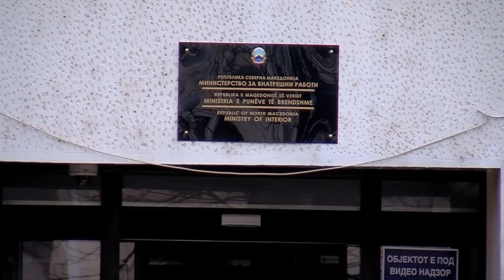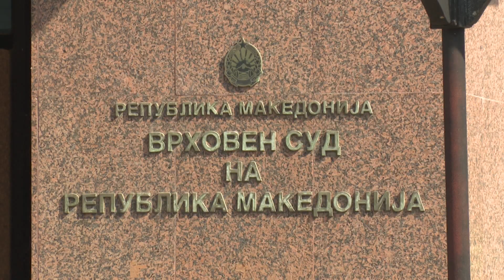Arrestohet në Kosovë Alil Demiri, i dënuar për rastin “Monstra”